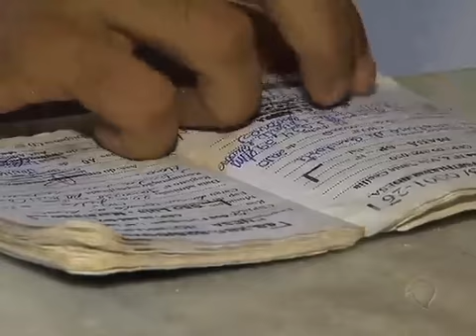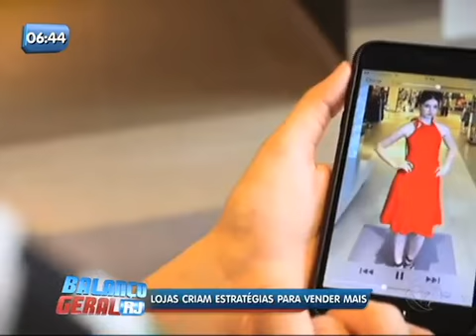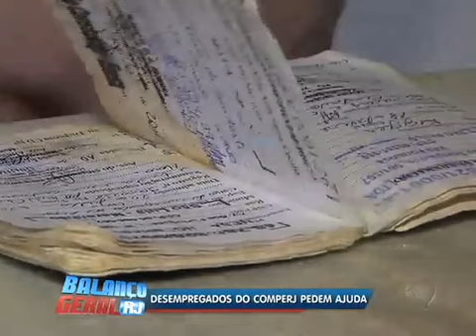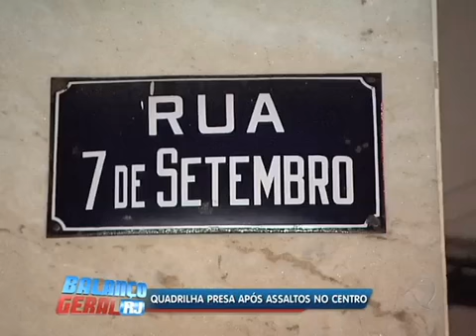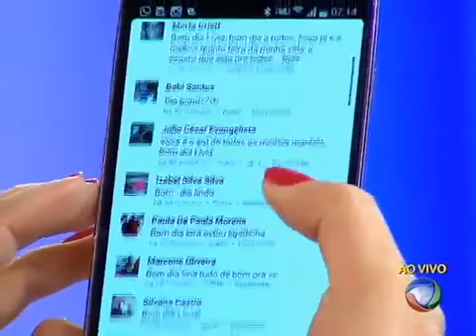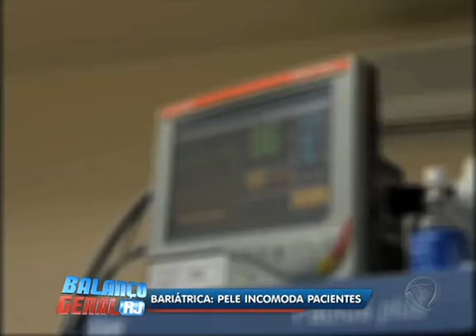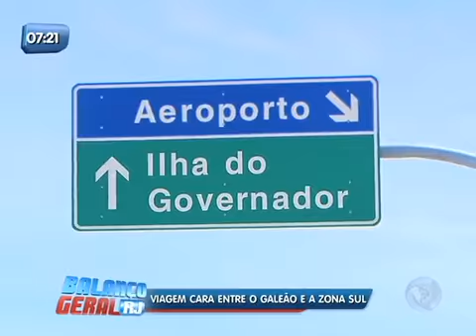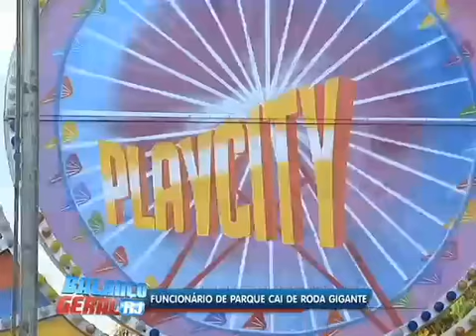Balanço Geral RJ - Veja íntegra do dia 05 de Março de 2015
Assista à íntegra do Balanço Geral Manhã desta quinta-feira (05), com Lívia Mendonça.